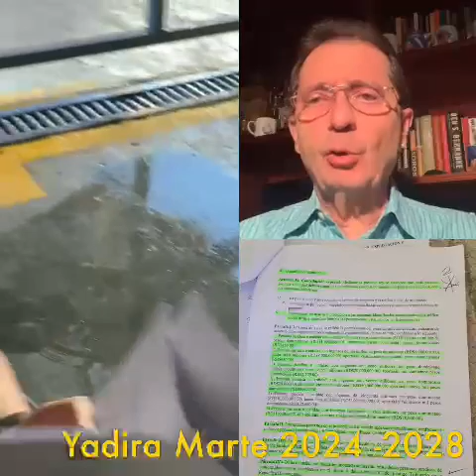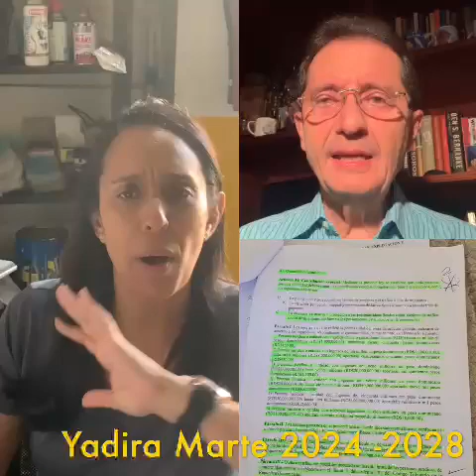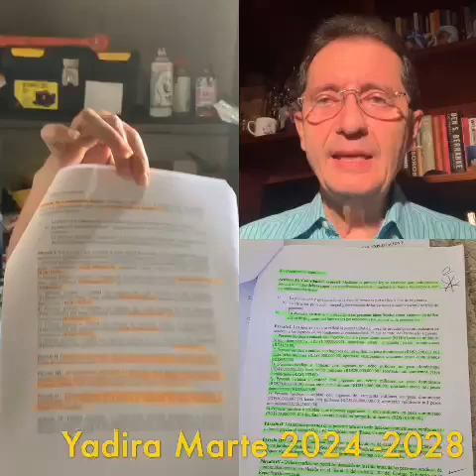Yadira Marte Presidente 2024-2028 nos pondrán a pagar más impuestos para mantener a los pitis en RD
Bienvenidos a Dios Patria Libertad RD News.

Que es la Constitución 👉 es un conjunto de leyes que rigen un estado o país.

Artículo 6 de la Constitución de la República. Son nulos de pleno derecho toda ley, decreto, resolución, reglamento o acto contrarios a esta Constitución. Todas las personas y los órganos que ejercen potestades públicas están sujetos a la Constitución, norma suprema y fundamento del ordenamiento jurídico del Estado.

Artículo 49 de la Constitución de República Dominicana. Toda persona tiene derecho a expresar libremente sus pensamientos, ideas y opiniones, por cualquier medio, sin que pueda establecerse censura previa”.

Asegurando de esta forma la legalidad de la expresión ciudadana ante la inconformidad con los gobiernos y/o funcionarios públicos. Expresiones que pueden estar dadas a través de manifestaciones pacíficas que avalan la garantía del ejercicio del derecho.

Este derecho si no se garantiza otros derechos estarían seriamente comprometidos. ¿Te imaginas que no puedas expresar tu inconformidad con las estructuras políticas?.

Otros artículos que guardan relación con el derecho a protestar por la naturaleza de las manifestaciones son:

Artículo 46 de la Constitución establece que toda persona tiene derecho a transitar, residir y salir libremente del país, de conformidad con las disposiciones legales.

Artículo 48. Toda persona tiene el derecho de reunirse, sin permiso previo, con fines lícitos y pacíficos, de conformidad con la ley.
2 Los límites de este derecho comprende:

No debes incitar a la violencia, odio, al racismo, genocidio
Atentar contra la integridad o vida de una persona o grupo social.

3 Recomendaciones:

Lleva contigo todos tus documentos de identidad.
Evita las confrontaciones con los cuerpos de seguridad.
Mantén consignas de paz y no utilices lenguaje agresivo.
No olvides una botella de agua.
Mantente en contacto siempre con tus familiares y amigos.
No lleves a menores de edad contigo.
Sé tolerante y paciente.
No vayas solo.
Si surge alguna acción de agresión o violencia, mantén una distancia prudente para resguardar tu seguridad.
No acompañes actos de violencia,
No incentives a que se genere violencia.
Utiliza ropa cómoda, zapatos deportivos y gorra.
Cuida el medioambiente.

Personas que quieran ayudar nuestro medio de información lo pueden hacer por te pago banco popular RD número de cuenta 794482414

Quieres hacer una donación desde el extranjero para nuestro medio informativo, hagalo desde su casa o teléfono a través de xoon por caribe exprés o wester unión - primero contactarnos al tel - wasaap

Videos.toicansao.com

Somos un canal independiente de noticias y entretenimiento donde te presentamos lo que no te cuentan ni te presentan en en los medios noticieros televisivos ni en los medios radiales.

Todos los comentarios escritos por usuarios no serán responsabilidad de De Dios Patria Libertad RD News.

Nos reservamos el derecho a la eliminación de comentarios que no correspondan con las normas de la comunidad.